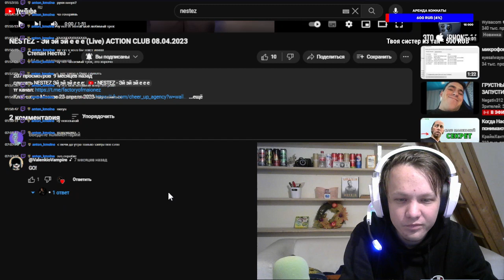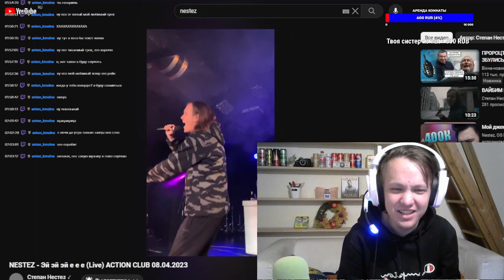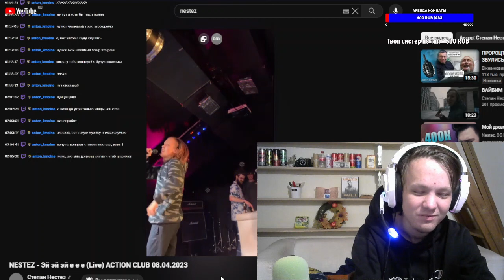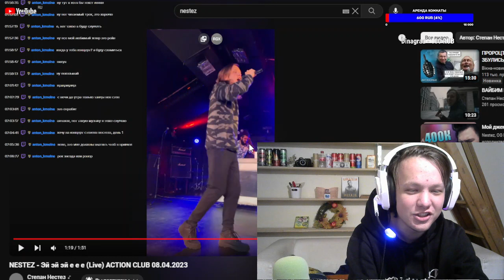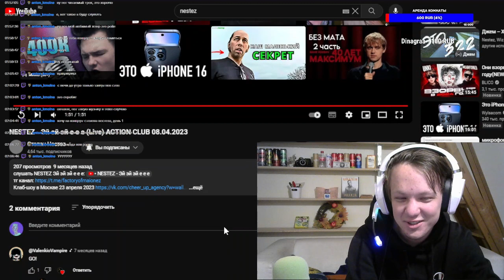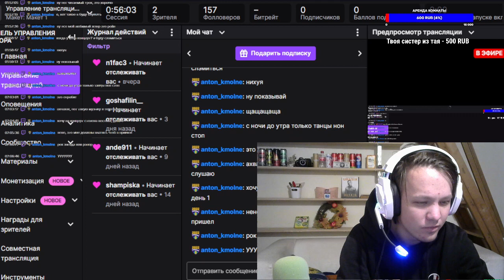NESTEZ СМОТРИТ NESTEZ - Эй эй эй е е е (Live) ACTION CLUB 08.04.2023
NESTEZ СМОТРИТ NESTEZ - Эй эй эй е е е (Live) ACTION CLUB 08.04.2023 реакция